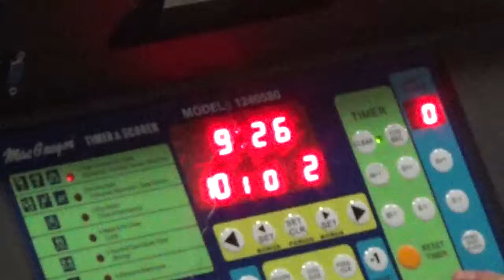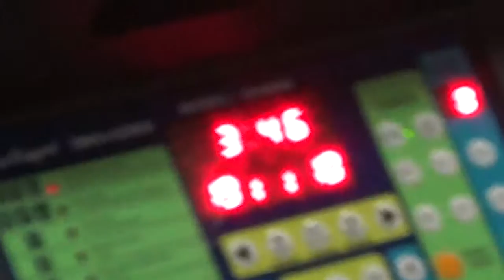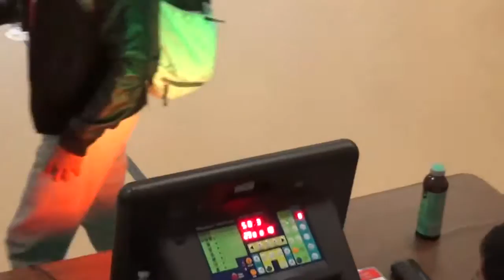Yorkvillians (ABC) VS The Monstars March 25th 2017 @ Hells Kitchen Arena (part 2 of 5)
final score Yorkvillians (ABC) 68 - 47 The Monstars

An ABC Hoops NYC game.